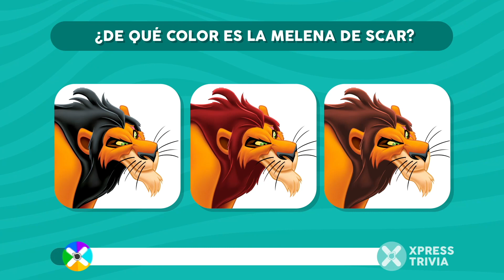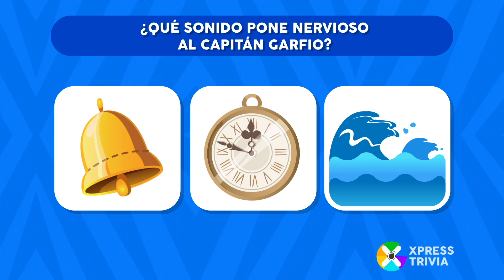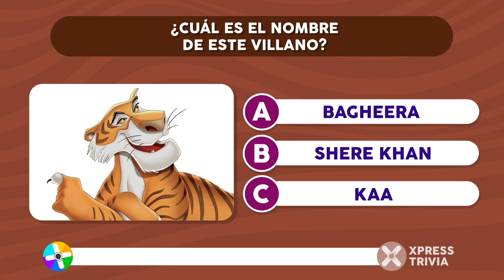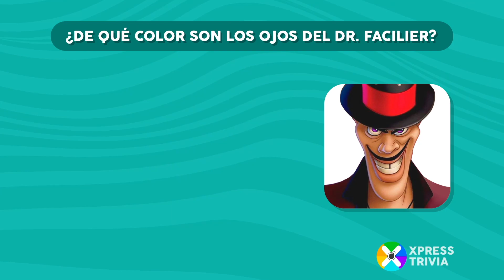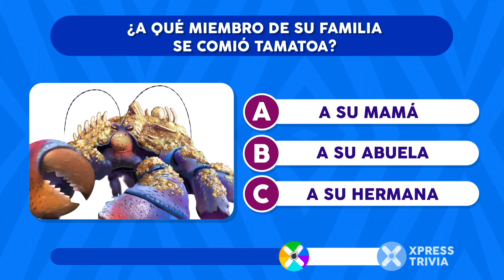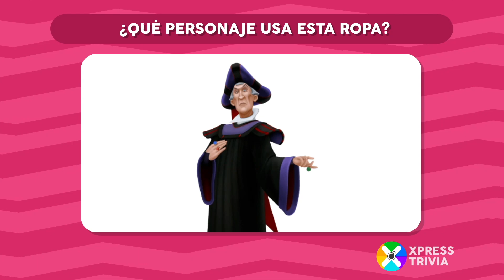QUÉ TANTO SABES DE LOS VILLANOS DE DISNEY 🤔🎥😈